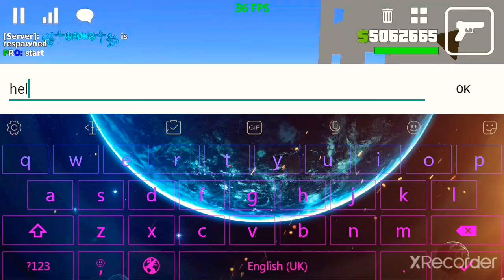3 Same Dress In Cubic Sandbox [GYN977]